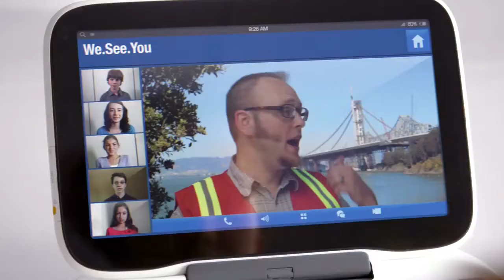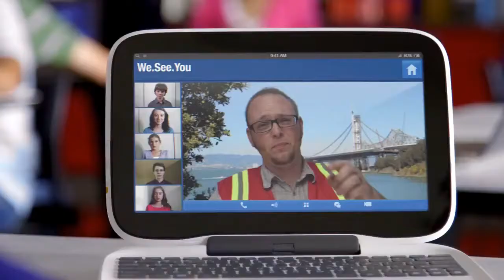Smart Classes - Intel